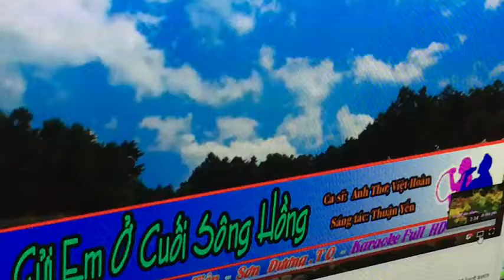Anh ở đầu sông Em cuối sông ( Thanh Tài - Tiến Thành)